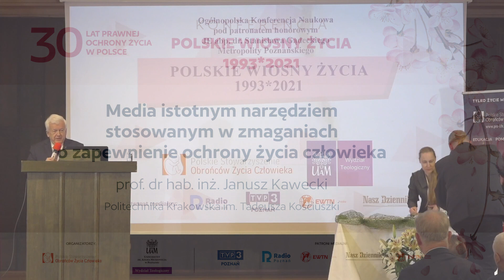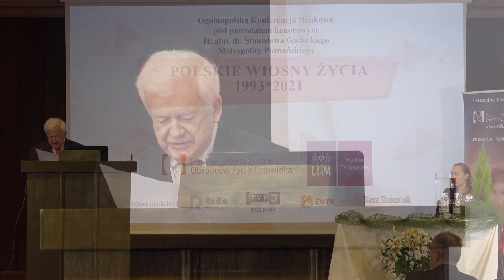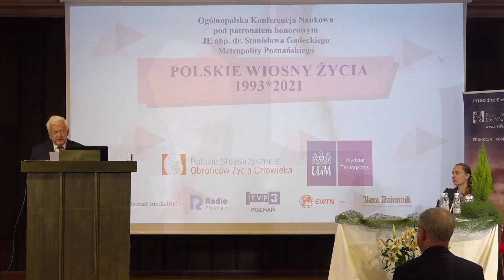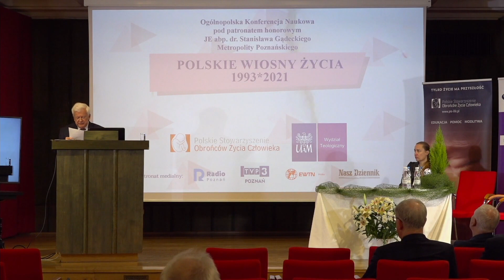„Media istotnym narzędziem” – prof. dr hab. inż. Janusz Kawecki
Ogólnopolska Konferencja Naukowa „Polskie Wiosny Życia 1993*2021. Zmagania o zniesienie stalinowskiej ustawy aborcyjnej z 27 kwietnia 1956 r.”
Poznań, 13 stycznia 2023 r.

Janusz Kawecki ‒ profesor nauk technicznych, naukowo działa w dyscyplinie budownictwo, przez 20 lat był dyrektorem Instytutu Mechaniki Budowli Politechniki Krakowskiej oraz kierownikiem Katedry Statyki i Dynamiki Budowli w tym Instytucie, wybierany na członka Senatu Akademickiego, przewodniczył komisjom senackim i wydziałowym; członek Prezydium Rady Głównej Szkolnictwa Wyższego (1993–1996), Zespołu Kierunków Technicznych w Państwowej Komisji Akredytacyjnej, a następnie ekspert PKA, zasiadał w Radzie Naukowej Wyższej Szkoły Kultury Społecznej i Medialnej w Toruniu; członek z wyboru Komitetu Inżynierii Lądowej i Wodnej PAN (1993–2016), przewodniczący Komisji Budownictwa Oddziału PAN w Krakowie (do 2015). W latach 2016–2022 z powołania Prezydenta RP był członkiem Krajowej Rady Radiofonii i Telewizji. W Polskim Związku Inżynierów i Techników Budownictwa jest członkiem honorowym od 22 lat, z kolei od 2013 r. członkiem Komitetu Naukowego Konferencji Smoleńskich. Zainteresowania pozazawodowe dotyczą głównie działalności publicystycznej realizowanej w Radiu Maryja i w Tygodniku Rodzin Katolickich „Źródło”. W latach 1997–2016 przewodniczył Zespołowi Wspierania Radia Maryja w służbie Bogu, Kościołowi, Ojczyźnie i Narodowi Polskiemu. Od 1989 r. zaangażowany w różnych organizacjach w działania na rzecz ochrony życia ludzkiego. poczęcia do naturalnej śmierci”. Jest Komandorem z Gwiazdą Zakonu Rycerskiego Świętego Grobu Bożego w Jerozolimie oraz rycerzem Orderu Jasnogórskiej Bogarodzicy w randze Komandora.